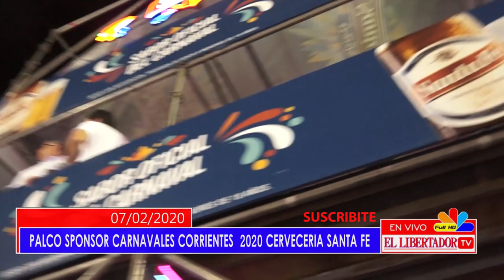PALCO CERVECERIA SANTA FE SPONSOR CARNAVALES CORRIENTES 2020